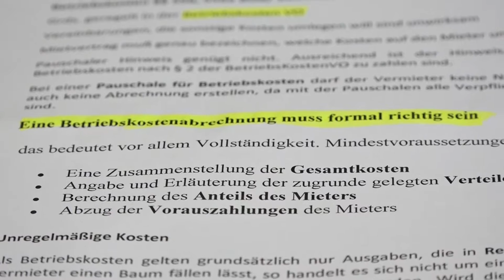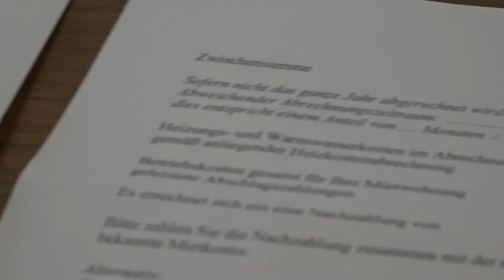Tipps zur Prüfung der Betriebskostenabrechnung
Die Betriebskostenabrechnung - ein jährlich wiederkommendes Übel. Viele Mieter wissen nicht wie sie die Abrechnung richtig überprüfen. Um das zu ändern haben wir uns Tipps geholt, um sich unnötige Kosten zu sparen.

Kamera: Ines Marquardt
Redaktion: Laura Piontek
Schnitt: Laura Piontek